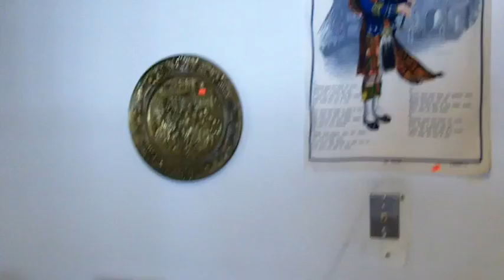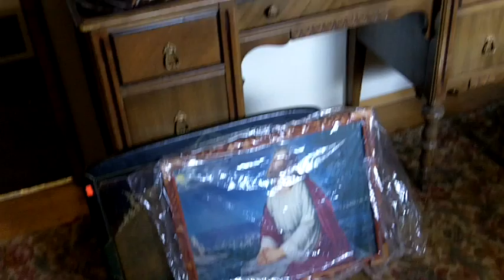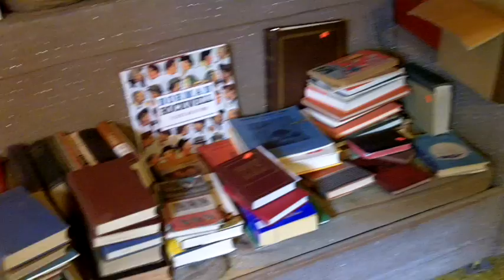Leschi Madrona Estate Sale